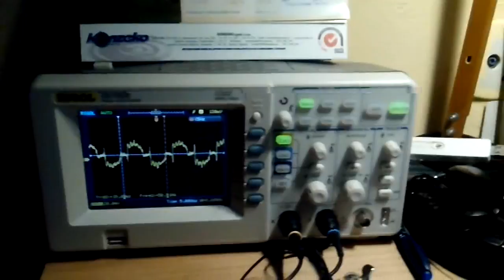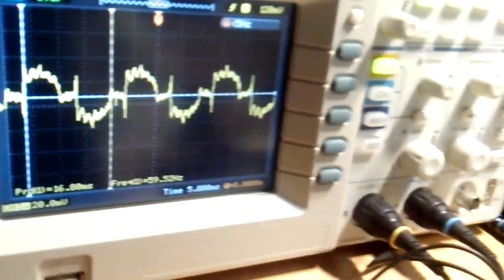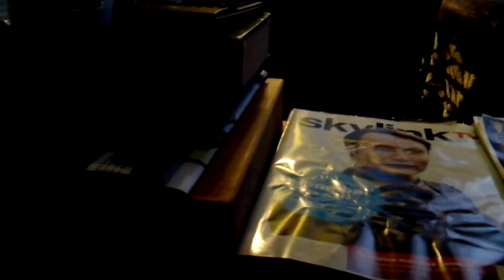Free energy device 200W part 1 of 10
This isnt a step-bystep guide how to build one free motionless energy device.
But its very near to them.

Song - my song - April 2013